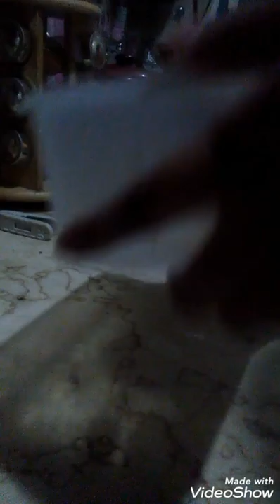اول غداء كامل على القناه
طريقه عمل بسله بالجزر  واوراك رومى وأرز بالشعريه